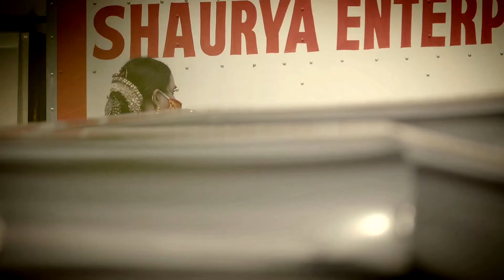Awareness message for Coronavirus by Samarth IVF | IVF Center in Aurangabad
People are becoming more careless because of which others are suffering and that is why we at Samath IVF have taken an initiative to promote awareness for COVID-19 through this Video.

About Samarth Hospital - Best Infertility and IVF Center in Aurangabad

Our Hospital is located at the heart of the Aurangabad City in Maharashtra State. It has easy accessibility. It is Private Hospital run by Director Dr Atish Ladda and head of infertility management Dr.Harshlata Ladda with their fully qualified and dedicated team. We help the infertile couple to bring their dream of becoming proud parents in reality.

Services offered at SAMARTH HOSPITAL
 - The Fertility Specialists include –
✔ IVF/ICSI Treatment
✔ IUI Treatment
✔Laparoscopy
✔ PESA/ TESA
✔Blastocyst Culture
 ✔Surrogacy
GET TO KNOW US!
SAMARTH HOSPITAL
Address : 1, Srinagar Society, Opposite Venkatesh Mangal Karyalay, Sutgirni Road, Garkheda, Aurangabad, Maharashtra 431009